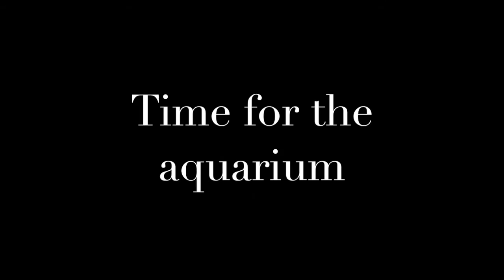Number one zoo in america!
We go to the number 1 zoo in america

                 -maxzwell -darlin